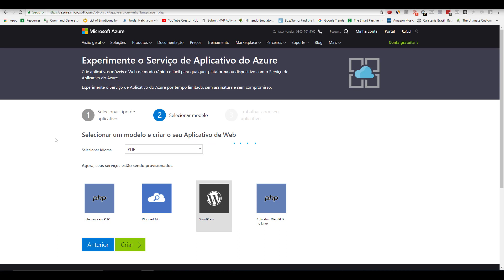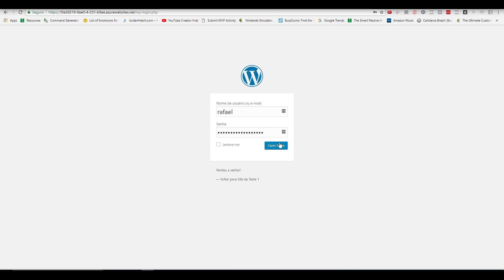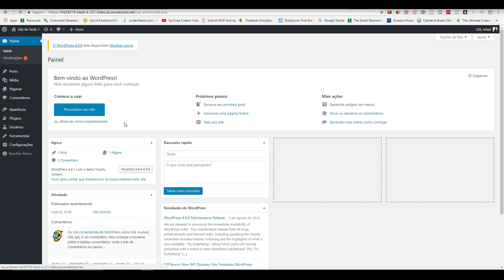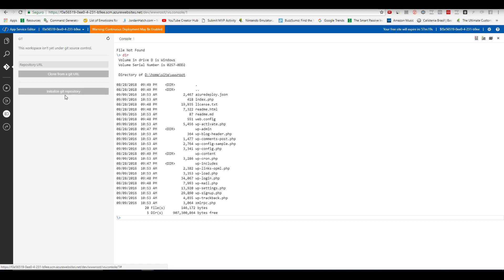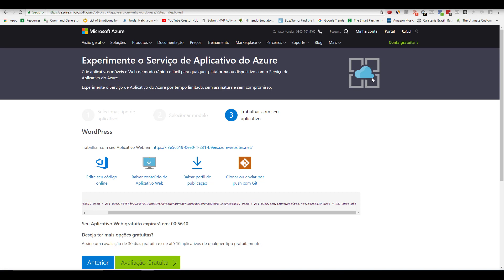BEXPERT - Azure Try - Teste o Azure sem cartão de crédito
Ainda está em desenvolvimento, mas já facilita seus estudos ;)

 👉 Esse é o canal "Rafael Bernardes", da Bernardes Treinamentos. Lançamos vídeos sobre Administração de redes e servidores, Computação em nuvem e Empreendedorismo em TI.

Já somos mais de 17.000 pessoas aqui no Youtube. Estamos MUITO felizes! Essa ENERGIA representa MUITO para nós! Não são apenas números, mas sim profissionais de TI, transformados pela nossa mensagem e trabalho que passamos por aqui 🙃

MUITO OBRIGADO por fazerem parte dessa Comunidade de Experts! 🤜🏽🤛🏽

A Bernardes Treinamentos nasceu na necessidade de qualificação do profissional em TI brasileiro, inicialmente com cursos que preparavam para as certificações tradicionais da Microsoft e hoje com mais de 30 treinamentos que ajudam não só o técnico em TI, mas também aqueles que se tornam empreendedores.

QUER APRENDER COMIGO?

Se você quiser aprender mais sobre Tecnologia ou Empreendedorismo em TI, esses são nossos cursos:

🏅 PROGRAMA DE ASSINATURA B-EXPERT

Hoje na comunidade B-Expert você tem acesso aos mais de 30 treinamentos técnicos e também a Grupo de discussão, orientação profissional, reuniões mensais, vouchers exclusivos e acompanhamento das tendências do mercado. Sem esquecer que todos os treinamentos inclusos possuem certificado com validade nacional.

🎯 EMPREENDEDORISMO EM TI

Aos empreendedores em TI, a Metodologia Titanium foi desenvolvida pelo Rafael Bernardes, é uma soma de anos de experiência com estudos que fazem essa metodologia ser a mais eficaz e atual no mercado, com três grandes pilares: Captação, Venda e Atendimento

📚 LIVROS QUE RECOMENDAMOS:

▪️ Comece pelo porquê
▪️ Trabalhe 4 horas por semana
▪️ Roube como um artista
▪️ Os 7 Hábitos das Pessoas Altamente Eficazes
▪️ O mensageiro milionário
▪️ Atitude mental positiva
▪️ Customer Success
▪️ Quem pensa enriquece
▪️ As armas da persuasão
▪️ Box Receita Previsível
▪️ Exam Ref Az-500 Microsoft Azure Security
▪️ Exam Ref AZ-900 Microsoft Azure Fundamentals
▪️ Exam Ref AZ-104 Microsoft Azure Administrator

GRAVAÇÃO E PRODUÇÃO:  Bernardes Treinamentos – Rafael Bernardes

✅ HASHTAGS DO CANAL: rafaelbernardes empreendedorismoti bexpert empreendedorismotitanium cooperati azure windowsserver cluster microsoftazure hyper-v